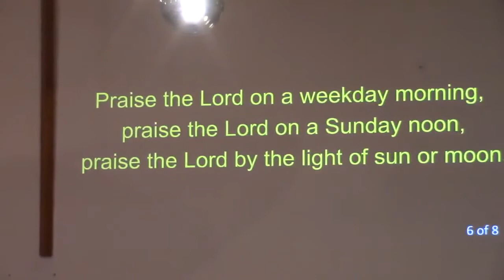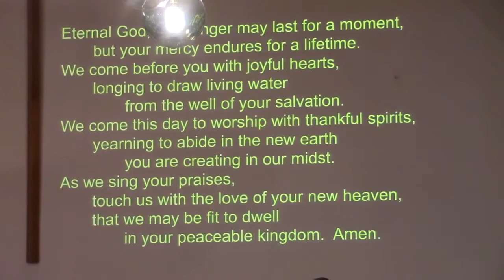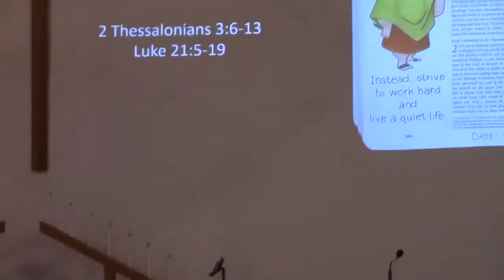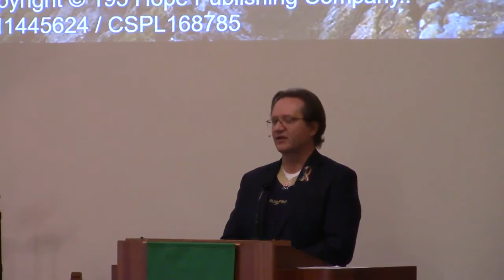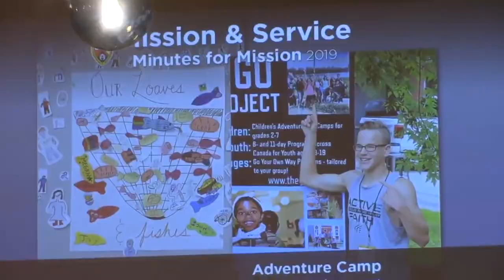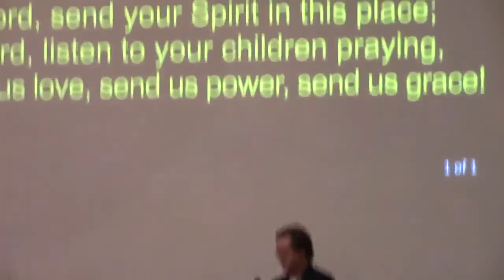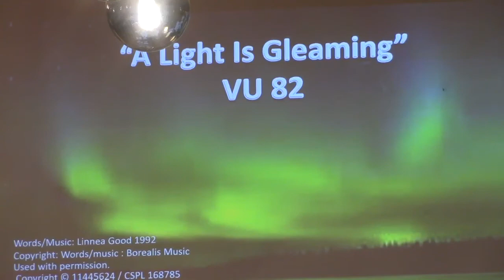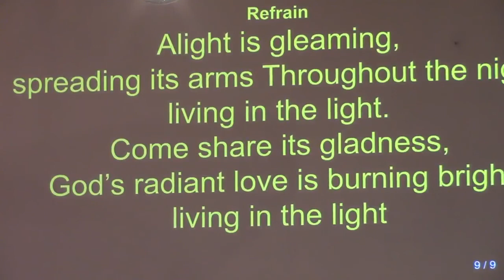Worship 191117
Worship at Trinity United Brandon on Nov 17, 2019 featuring Julie Hutton as guest speaker.